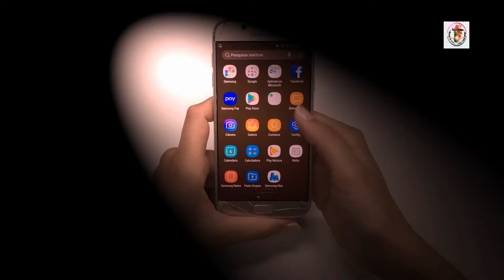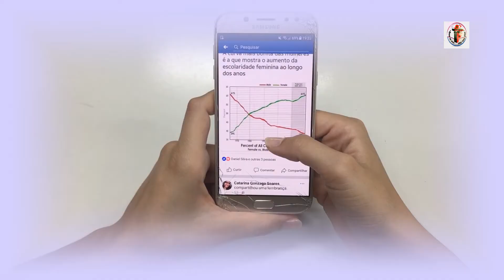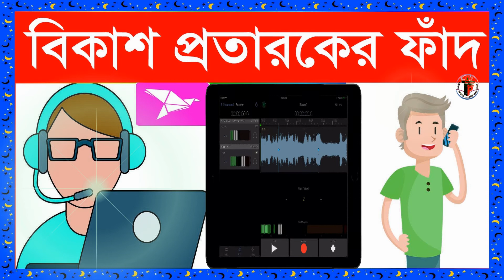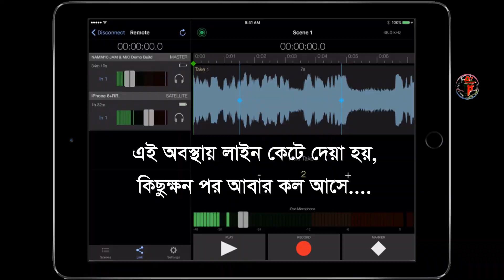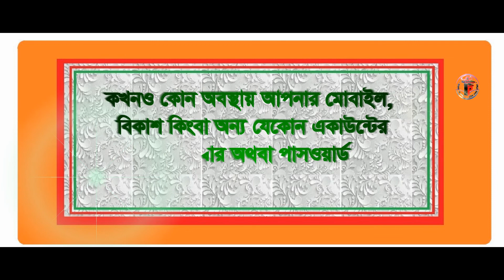বিকাশ প্রতারকের ফোনালাপ Fraudulent phone calls Bikash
বিজ্ঞান এবং প্রযুক্তির চরম উৎকর্ষতা প্রতিনিয়ত আমাদেরে দৈনন্দিন জীবনকে সহজ করে তুলছে। আর উৎকর্ষতা এবং অগ্রযাত্রাকে ব্যবহার করে এক শ্রেণীর সুযোগ-সন্ধানী প্রতারক চক্র বিভিন্ন মাধ্যমে সাধারণ মানুষকে প্রতারণার মাধ্যম সর্বসান্ত করছে। যার একটি বর্তমান সময়ের লেনদেনের সহজ এবং জনপ্রিয় মাধ্যম বিকাশ। এই বিকাশকে ব্যবহার করে এক শ্রেণীর প্রতারক এখনও সক্রিয়। তাদের ফাঁদে পড়ে অনেকেই বিকাশ একাউন্টথেকে টাকা হারিয়েছেন। তাই আপনার মোবাইলে কোন এসএমএস পাঠিয়ে সিরিয়াল নাম্বার কিংবা গোপন নম্বর চাইলে কখনও কোন অবস্থাতেই এই নাম্বার অন্যকে জানাবেননা। এই ভিডিওটি বাস্তব ঘটনার আলোকে। বিকাশ প্রতারকেরা কিভাবে তাদের পাঠানো এসএমএস থেকে পিন নাম্বার বলার জন্য গ্রাহককে প্ররোচিত করে তারই একটি বাস্তব অভিজ্ঞতা এর মা্ধ্যমে আপনাদের জন্য তুলে ধরা হল। এর উদ্দেশ্য মানুষকে সচেতন করা এবং এই ভিডিওটির মাধ্যমে একজন মানুষও যদি প্রতারকের ফাঁদ থেকে রক্ষা পেতে পারে, সেটিই আমাদের মানুষের জন্য কিছু করা। ভাল থাকুন, আরো বেশী সচেতন থাকুন এবং আপনার আশেপাশের মানুষকে সচেতন করে তুলুন।